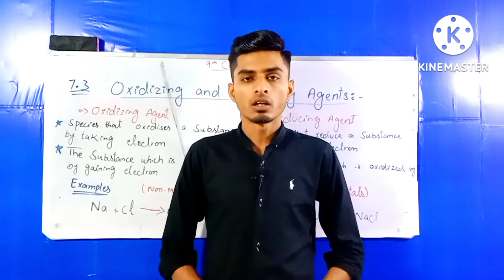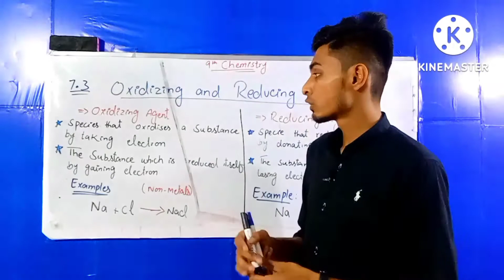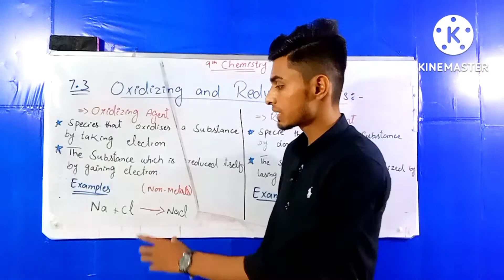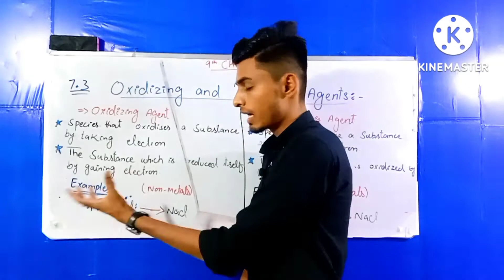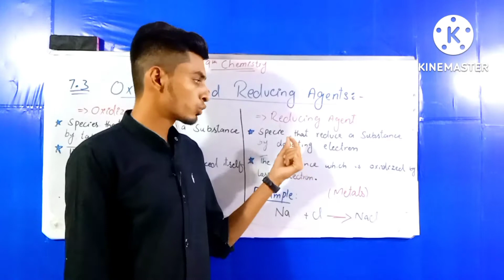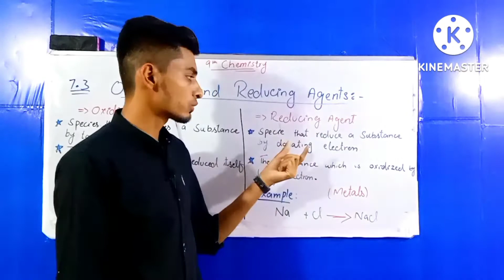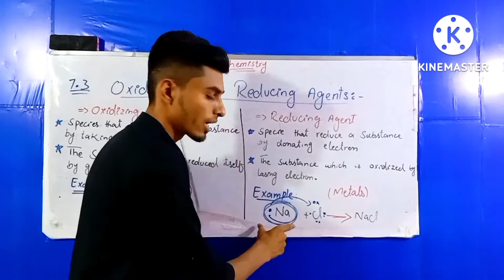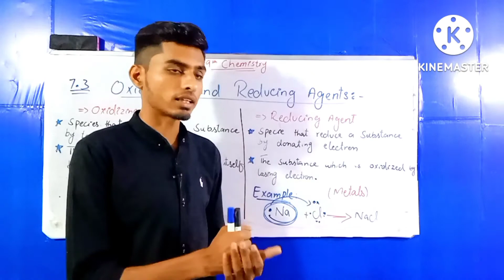9th Chemistry | Oxidizing & Reducing Agents | Definition| Examples | Matric Chemistry | part-1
Hi Students, I'm Syed Zulqernain Bukhari from ZB Chemistry. In this video I will tell you about the Redox Reactions and also discussed some relevant questions like;
1) Oxidizing Agents
2) Reducing Agents
3) Examples
If You want to learn and have a Dream to gain something from chemistry, then you should have to clearly understood about this topic.

Thanks!